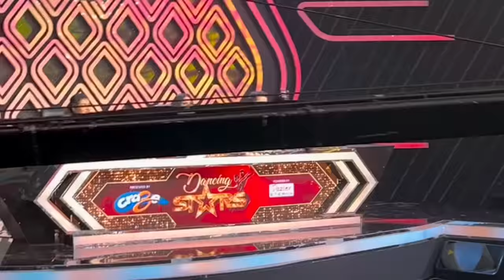Asianet Dancing Stars Vlog | Blesslee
My name is Bechi and you can call me Becheekha❤️

I have songs in all major music streaming platforms❤️ Do check it out and feedback. I do reply to comments and messages❤️